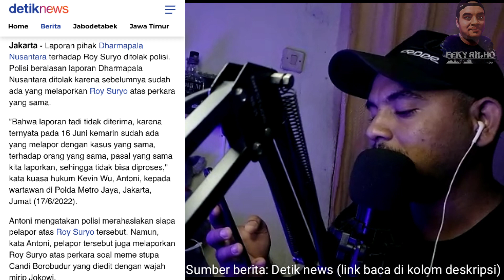Polisi tolak laporan k4sus Roy Suryo!! Ada apa??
Roy suryo dilaporkan ke Polisi meski sudah minta maaf..